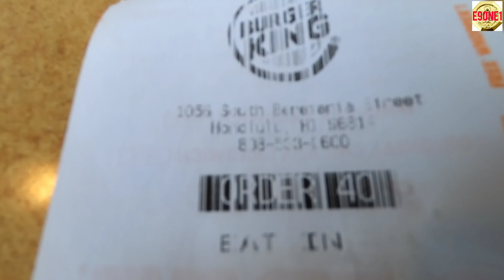BURGER KING LUNCH 버거킹 런치 [09/28/2019]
BEEF TERIYAKI vs CHICKEN SANDWICH